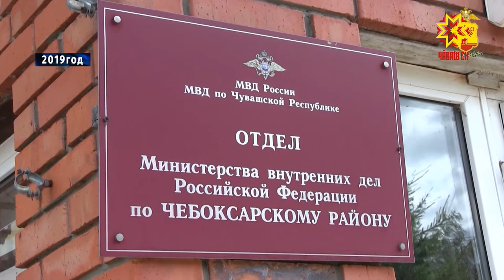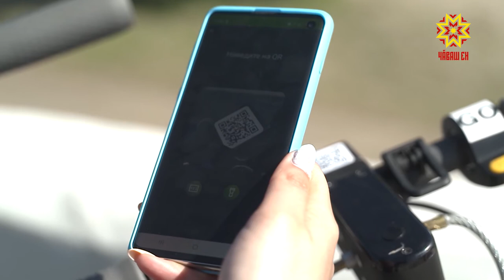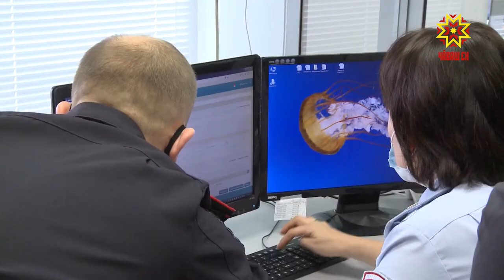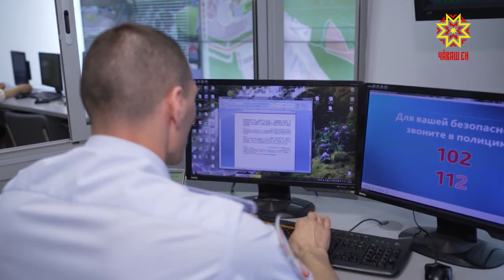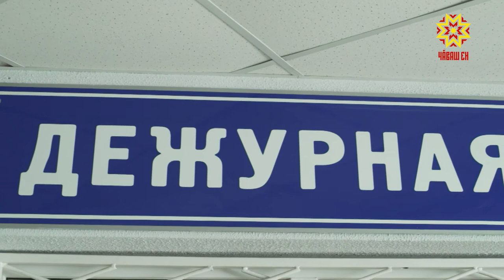Об актуальном с министром внутренних дел Чувашии. Выпуск 08.06.2021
Министр внутренних дел по Чувашской Республике, генерал-майор полиции Шметков Виктор Анатольевич ответит на вопросы жителей.